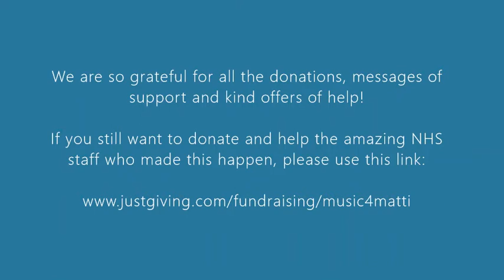Matti's Kidney Transplant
Fundraising for Southampton Children's Hospital

Matti's long awaited transplant goes ahead and this video shows his time from arriving at the hospital in London until his discharge in Southampton with a new kidney inside him. As always, accompanied by his brother and sister's music to keep him happy.

He's been under the care of Southampton Children’s Hospital since June 2015 when he was transferred there at only 6 days old. Thanks to a very early diagnosis of an extremely rare genetic condition and great ongoing care from the Nephro team, Matti’s kidneys lasted much longer than we thought they would. The kidneys finally failed in January 2021 and he started peritoneal dialysis on February 1st. We've been able to continue this treament at home every night and Matti’s now waiting for his kidney transplant from his mummy.

It’s been a rocky road with many hospital stays, operations and Covid complications. Matti’s so well looked after and this our way of saying thank you to G4N ward.